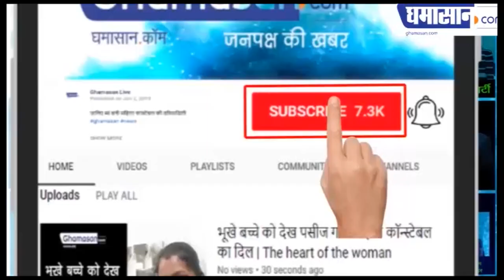Pitraparvat इंदौर का गौरव बनेगी पितृ पर्वत स्थित हनुमान जी की मूर्ति | Pitra Parvat Indore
Pitraparwat इंदौर का गौरव बनेगी पितृ पर्वत स्थित हनुमान जी की मूर्ति | Pitra Parvat Indore

पितृ पर्वत बनेगा ऐतिहासिक पर्यटन स्थल